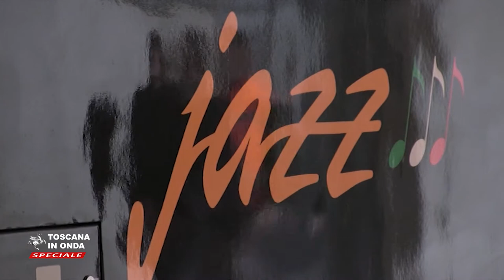A metà dell'opera: per muoversi meglio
A due anni dall'insediamento, le prospettive ed il bilancio della Giunta in tema di Infrastrutture e Trasporti.